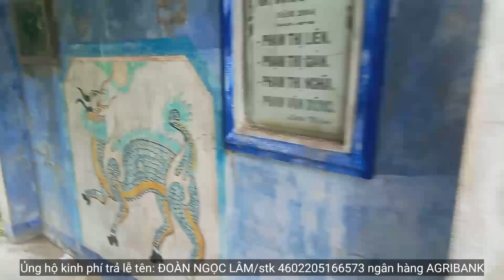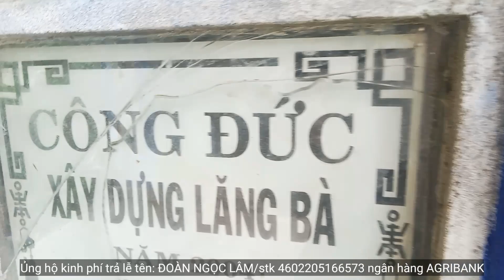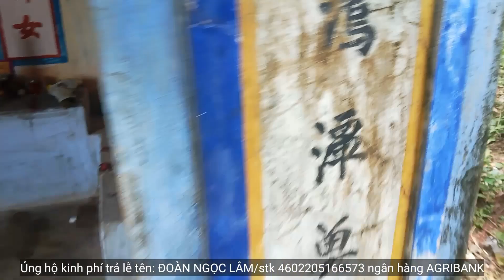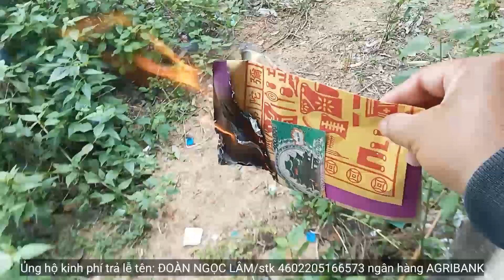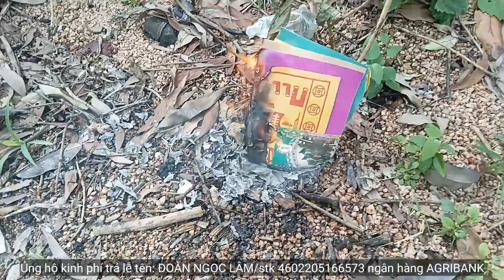The cosmic level is here p72